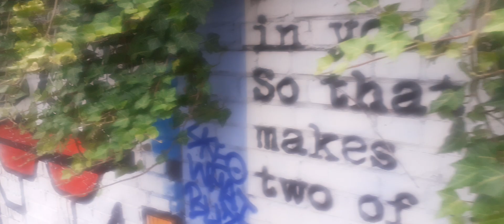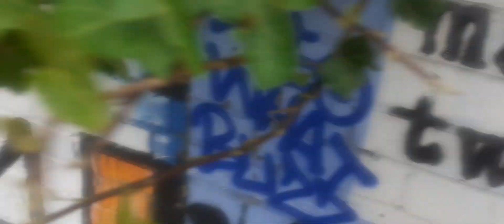camdam market art video